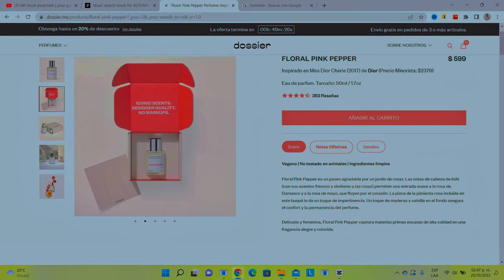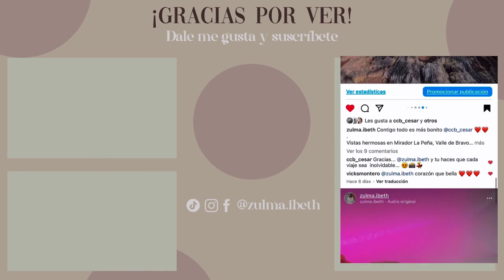BÁSICOS del CLOSET de OTOÑO - INVIERNO 2022 |GUÍA COMPLETA (ropa, zapatos, accesorios)/ Zulma Ibeth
BÁSICOS del CLOSET PERFECTOS de OTOÑO - INVIERNO 2022 |GUÍA COMPLETA (ropa, zapatos, accesorios y más) ¡TODO lo que NECESITAS!

*1-- PERFUMES O LOCIONES (00:53 - 2:16)*
  (Dossier)

Dossier tiene una oferta de bienvenida de hasta %20 en el sitio web.
*El 10% adicional se aplica al finalizar la compra además de la oferta de bienvenida.

*2-- CAMISETAS O BLUSAS (2:17 - 4:41)*
-Body lencenro negro-  Forever21
-Camiseta negra- Yeestyle
-Camiseta Tigre- Chic Point
-Body blanco- Shein
- Blusa negra crop- Dresslily

*3-- CAMISAS (4:42 - 7:19)*
-Camisa Blanca- Tianguis
-Camisa negra- Tianguis
-Camisa blanca crop- Shein
-Camisa rosa- Shein
-Camisa azul- Shein
-Camisa animal print-  Tienda de segunda mano
-Camisa de mezclilla-  Shein

*4-- SUETERES Y SUDADERAS (7:20 - 9:15)*
-Suéter blanco-  Tienda Komet
-Sudadera negra - Gentlehard
- Suéter de rayas - Zara

*5-- BLAZERS (9:16- 11:42)*
-Blazer beige- Shein
- Blazer negro- Shein
-Blazer blanco-  Shein
-Blazer vinipiel- Yeestyle
-Blazer rojo- Shein

*6-- CAZADORAS Y/O CHAMARRAS (11:43- 12:42)*
-Cazadora de mezclilla- Ever Pretty
- Cazadora de vinipiel- Shein

*7-- GABARDINAS (12:43 - 13:38)*
-Gabardina gris- Chic Me
- Gabardina café- Shein

*8-- CHALECOS (13:39 - 14:34)*
-Chaleco negro- Shein
-Chaleco café- Shein

*9-- ABRIGOS  (14:35- 16:38)*
-Abrigo negro- Shein
-Abrigo negro acolchado- Shein
-Abrigo gris- Waldos
-Abrigo rosa- Shein

*10-- JEANS (16:39- 18:19)*
-Mom jeans negros- Shein
-Jeans Wide Leg-  Gentlehard
-Jeans skinny claro- Tianguis
-Jeans skinny oscuro- Shein

*11-- PANTALONES DE VESTIR (18:20- 20:04)*
-Pantalón pinzas beige- Shein
-Pantalón botones beige- Shein
-Pantalón negro- Tianguis
-Pantalón rosa- Shein

*12-- PANTALONES VINIPIEL (20:05- 20:57)*
-Pantalón wide leg- Shein
-Pantalón skinny - Shein

*13-- CONJUNTOS (20:58 - 22:10)*
-Conjunto sastre- Shein
- Conjunto de punto- Chic Point
-Conjunto deportivo-  Oys Sports
-Pants azules-  Frieeha

*14-- VESTIDOS (22:11- 24:11)*
-Vestido negro- Shewin
-Mono-  Aleumdr
-Vestido animal print- Zaful
-Vestido negro elegante- JJs House

*15-- MOCASINES  (24:12 - 25:04)*
-Mocasines- Chic Point

*16-- TENIS (25:05 - 25:31)*
-Tenis negros- ChicPoint
*17-- BOTAS Y/O BOTINES (25:32 - 26:41)*
-Botas beige- Shein
-Botas cafe- Newchic

*18-- ZAPATILLAS  (26:42 - 27:51)*
Zapatillas transparentes- Shein
Zapatillas plateadas- JJs House

*19-- BOLSOS (27:52 - 29:01)*
-Bolso rosa-Teddy Blake
-Bolso negro- Nihao Jewerly
-Bolso café- Nihao Jewerly

*20-- ACCESORIOS (29:02 - 30:50)*
-Gorras- Nihao Jewerly
-Boina vinipiel- Nihao Jewerly
-Boina- Santory
-Cinturón- Nihao Jewerly
-Lentes- Shein

*21-- JOYERÍA  (30:51 - 31:35)*
-Joyería plateada- Azahara Jewel
-Joyería dorada- Jewerly Hunt

***No olvides subir la calidad del vídeo a 1080p para que lo veas mejor***

Si te gustó el vídeo y te gustaría apoyar mi trabajo puedes hacer una donación desde el siguiente enlace

*SI LLEGASTE HASTA AQUÍ PON: ♥️ EN LOS COMENTARIOS, Y TE SALUDARE EN PRÓXIMOS VÍDEOS.